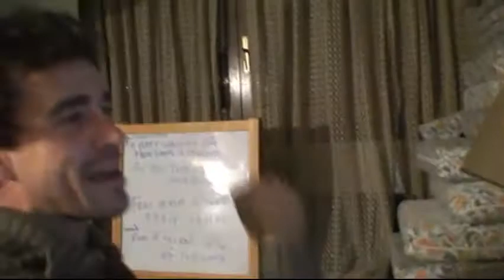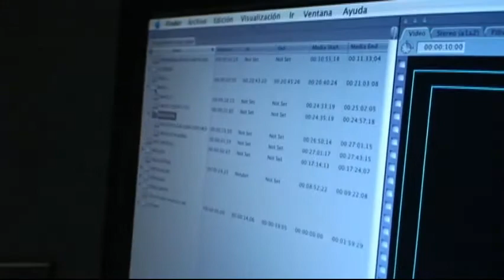Learning the computer is trial and error--hilarious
Don't you just despise when you work and work on the computer and you forget to save everything?